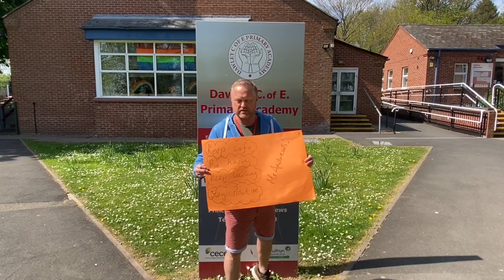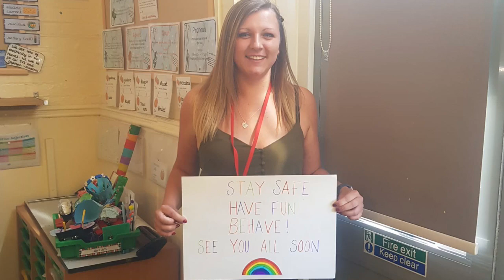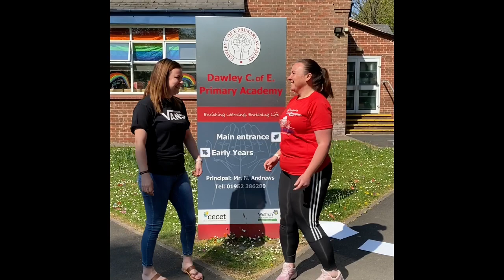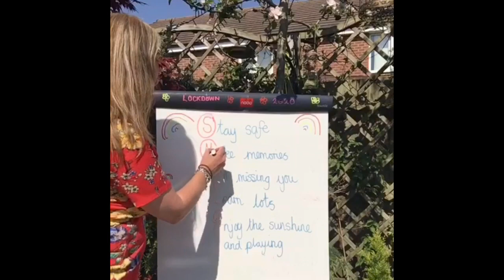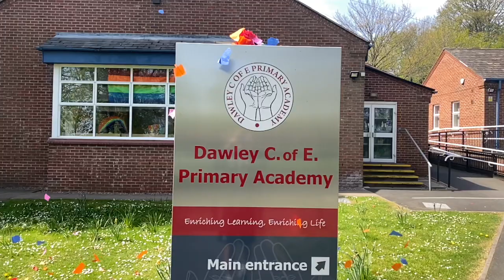Staff Message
A message from the staff at Dawley Primary Academy during the school closure.
We miss you all. Stay safe!